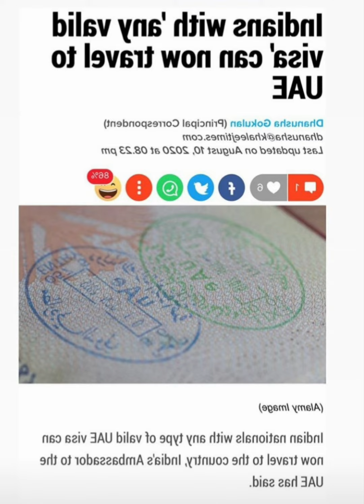ICA അപ്പ്രൂവൽ ഇനി വേണ്ട|No need of ICA approval for UAE Residents to Return|Happy News for All🥰